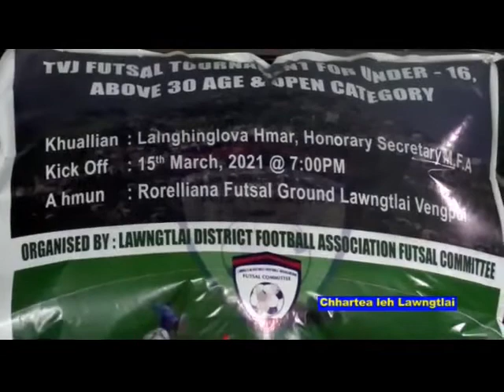Chhartea 16th March 2021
1st FUTSAL TOURNAMENT KICKOFF/ LADC A HNA LAK CHHUITU COMMITTEE TEN CEM AH REPORT AN PE LUT TA.